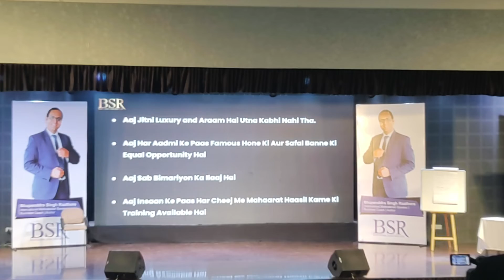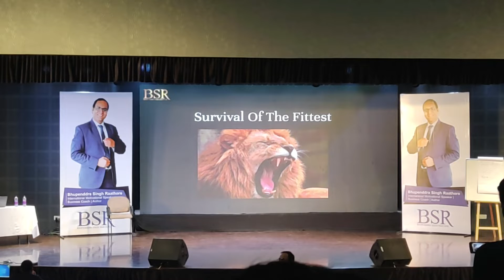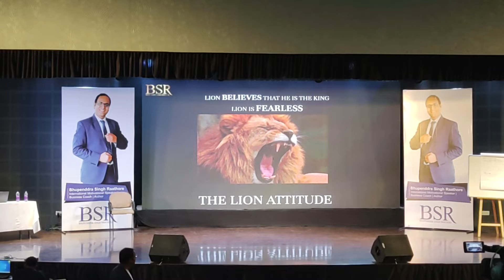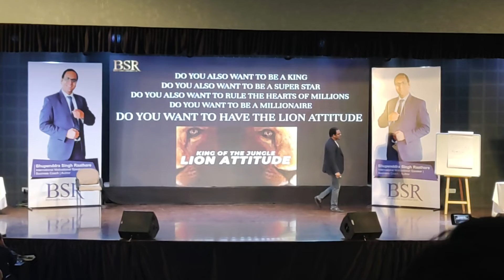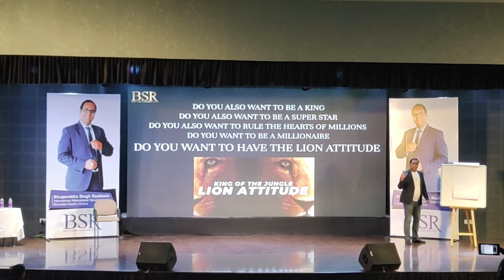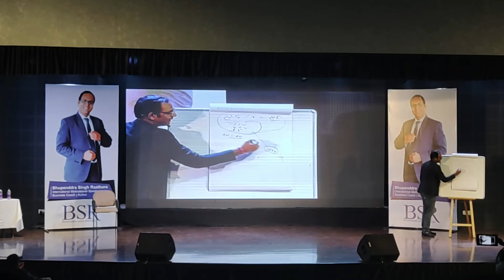Do you want to lion Attitude | motivational Session by coachbsr | Tips for become